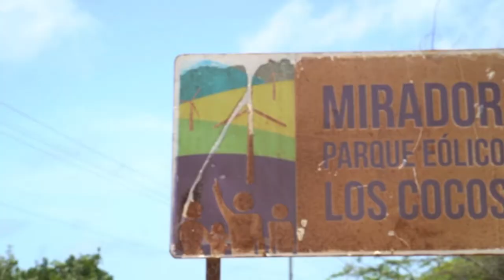SUR PROFUNDO, REPUBLICA DOMINICANA [Viajando con Darleng]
Mi viaje por el SUR PROFUNDO de Republica Dominicana donde visite:
- Cabo Rojo (Pedernales)
- Parque Eolico Los Cocos (Pedernales)
- Arroyo Salado (Pedernales)
- Laguna de Oviedo (Pedernales)
- Los Pozos de Romeo (Pedernales)
- Balneario Los Patos (Barahona)
- Mirador San Rafael (Barahona)
- Balneario Villa Miriam (Barahona)